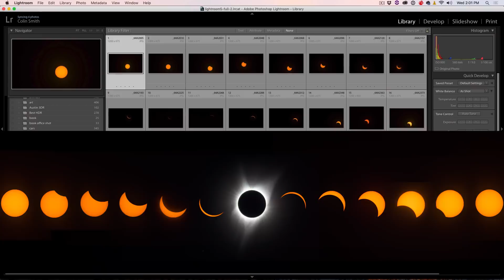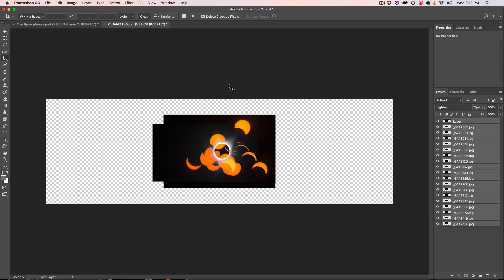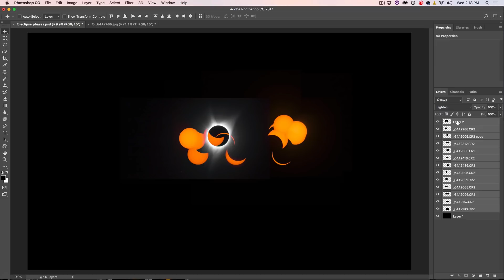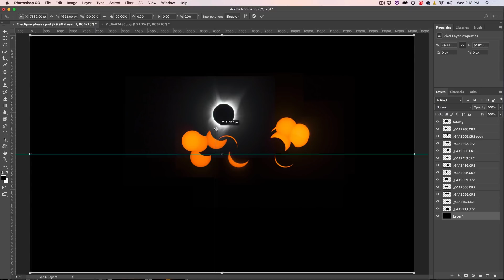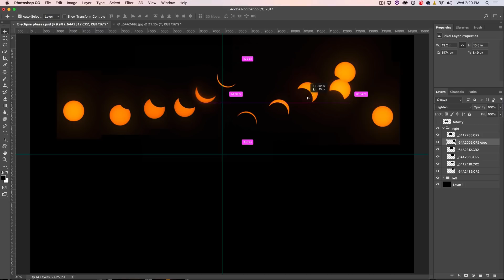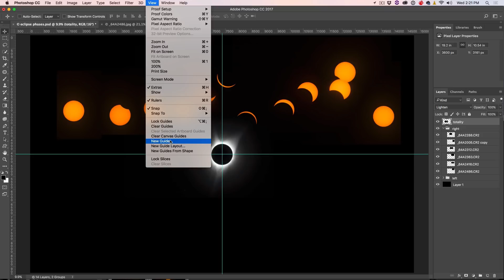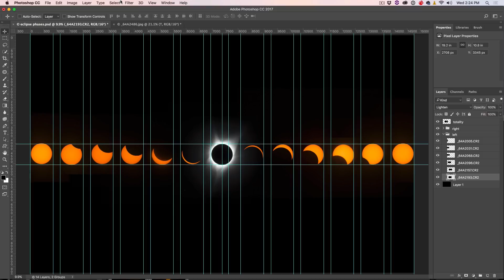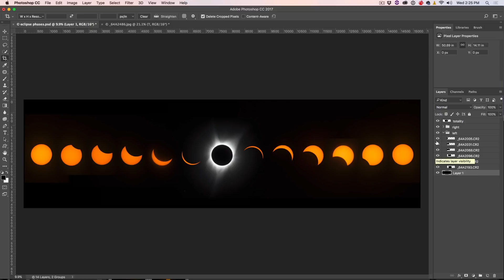Assemble an ECLIPSE SEQUENCE in PHOTOSHOP | Compositing 2017 solar eclipse + lunar eclipses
How to make an eclipse sequence in Photoshop. Once you have shot a sequence of images from a solar eclipse or a lunar eclipse, this tutorial shows you how to assemble the final image in Photoshop.